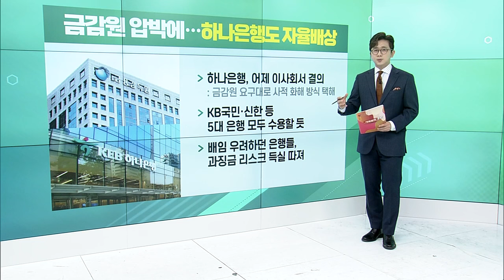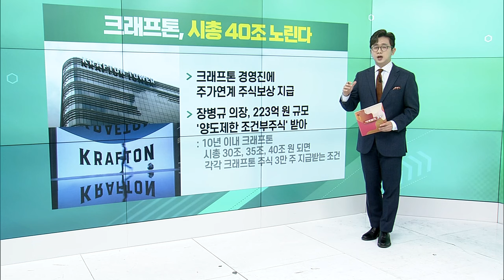SK하이닉스 "올해 HBM 매출 비중 두자릿수 돌파" / '우리도 금리인하?'... 커지는 비둘기 메아리 / 금감원 압박에... 하나은행도 자율배상_굿모닝 VIEW 20240328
SK하이닉스전망 "올해 HBM 매출 비중 두자릿수 돌파"
- 곽노정 사장 "AI 수요 커... 내년까지 업황 좋아"
- 삼성도 HBM 출하량 2.9배로 목표치 상향 수정

# '우리도 금리인하?'... 커지는 비둘기 메아리
- 정부·한은서 연달아 '금리인하' 목소리
- 서영경 금통위원 "금리인하 아닌 정상화"
- 연준보다 빠를 수도…정부 인식도 '눈길'

금감원 압박에... 하나은행도 자율배상
- 하나은행, 어제 이사회서 결의
- KB국민·신한 등 5대 은행 모두 수용할 듯
- 배임 우려하던 은행들, 과징금 리스크 득실 따져

크래프톤, 시총 40조 노린다
- 크래프톤 경영진에 주가연계 주식보상 지급
- 장병규 의장, 223억 원 규모 '양도제한 조건부주식' 받아